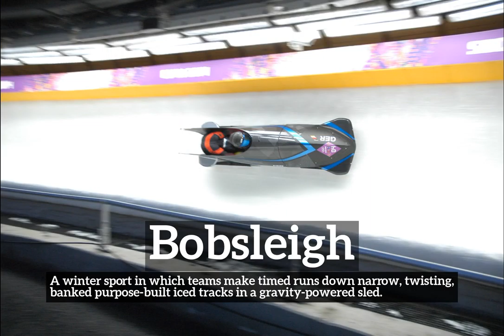How to Say Bobsleigh in English? | How Does Bobsleigh Look? | What is Bobsleigh?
Learn how to pronounce bobsleigh with Imago Spectrum.

What is bobsleigh?
How does bobsleigh look?
How to say bobsleigh in English?
What does bobsleigh represent?
What is the defintion of bobsleigh?

Imago Spectrum allows you to easily memorize common English words and phrases by joining visual and auditory learning environments into a short video. Focus on the images and repeat bobsleigh several times for best retention results.

In this video we are speaking the word, bobsleigh. Do take note of how bobsleigh is spelled.
The definition of bobsleigh is listed below the word in the video.
Bobsleigh:  A winter sport in which teams make timed runs down narrow, twisting, banked purpose-built iced tracks in a gravity-powered sled.